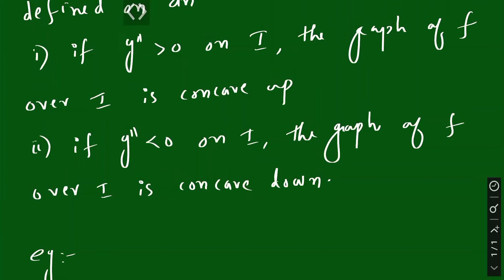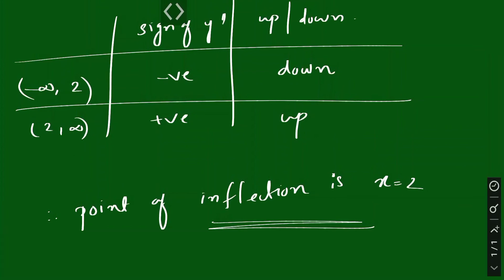HSA Mathematics||Free Coaching||Module III ||Calculus||Concavity of a Curve || Class 23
@Esperanzae Education
@Thahira T A